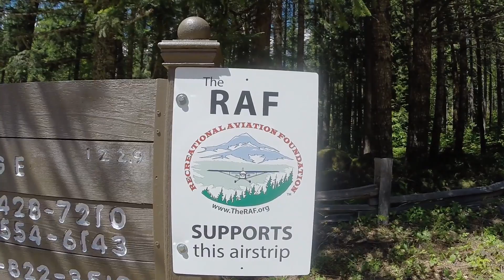RAF McKenize Bridge Back Country Strip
The RAF worked on McKenzie Bridge State (00S) Oregon